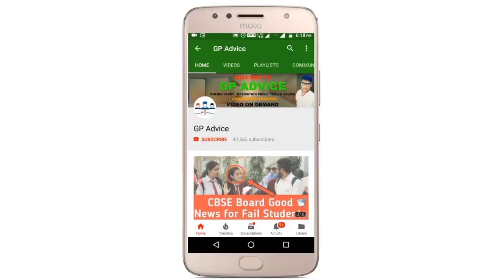STUDENTS LEADER EXAM CANCEL पे SUPREME COURT जा सकता फिर से ! LATEST NEWS